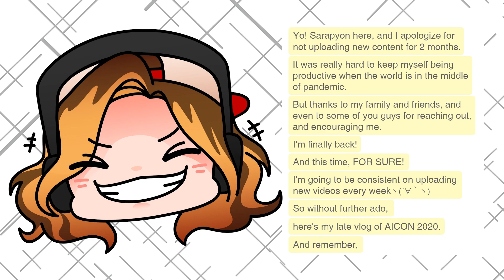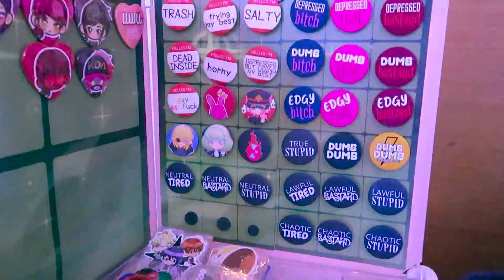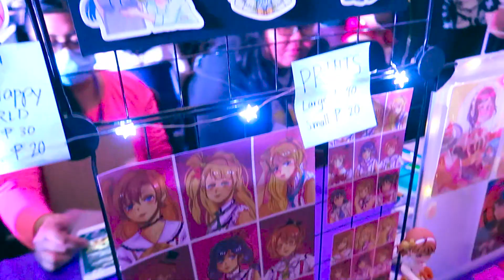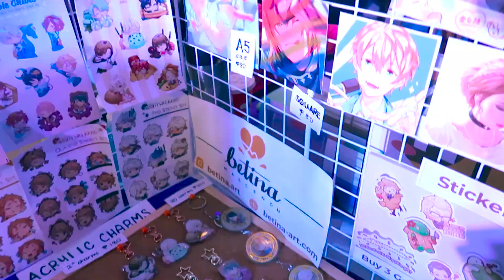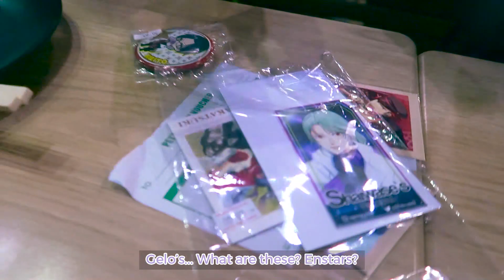VLOG | Anime Idols Galore at AICON 2020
I'm back with a new YouTube content!! And I went to AICON2020 (AnimeIdolConvention 2020) last March with my MARVELOUS friends ｡ﾟ✶ฺ.ヽ(*´∀`*)ﾉ.✶ฺﾟ｡ Once again, this event really revealed our trash selves when it comes to 2D idols gacha mobile games (♡´艸`)

Thank you again to the AiconPH team for inviting me to coverage your event m(_ _)m I also want to say Iris, Toknee, Nalle and Seeto for doing amazing as performers/cosplayers, and to some of our mutuals as well (｡’▽’｡)♡ Seriously, you guys are amazing!!